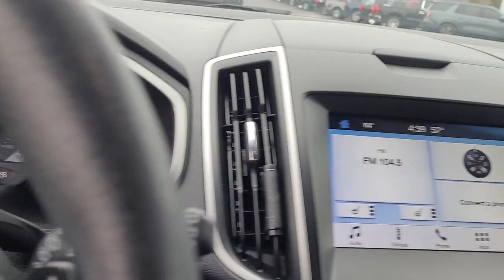2019 Ford Edge Freeland, Saginaw, Midland, Bay City, Mt. Pleasant MI 13810A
Stone Gray Used 2019 Ford Edge available in Freeland, Michigan at McDonald Ford. Servicing the Saginaw, Midland, Bay City, Mt. Pleasant, MI area.

McDonald Ford
6790 Midland Rd